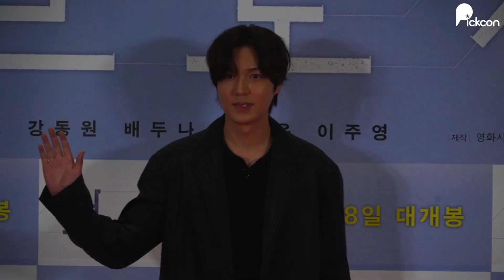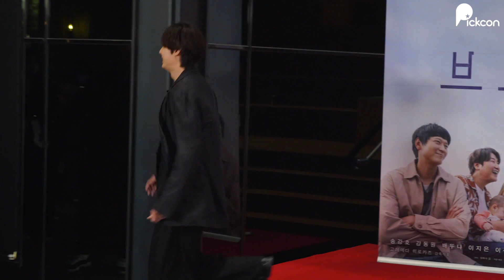이민호(Lee Min ho) '어둠을 밝히는 조각같은 비주얼' | 브로커 VIP 시사회 포토월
오늘 오후 7시 50분, 제75회 칸 국제영화제 경쟁 부문 공식 초청작 '브로커'가
CGV용산아이파크몰에서 VIP 시사회를 개최했다.

이날 배우 이민호가 참석해 포토타임을 가지고 있다.